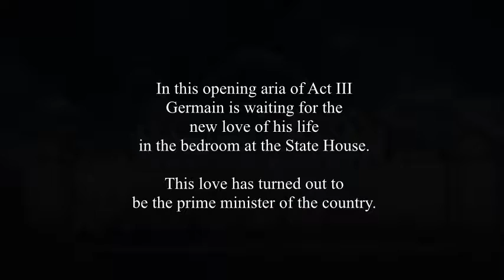No Ardent Kiss (Aria for Lyric Baritone) LIVE with singer and piano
GERMAIN
An Opera in Four Acts
Music and Libretto by James Nathaniel Holland

ACT III (ARIA)
"No Ardent Kiss"  (Germain)
Recorded Live!  New York, New York, USA

OPERA SYNOPSIS:
Timbaksha, a mythical country, somewhere lost in time and space; two factions, the minority “have” and the majority “have-not’s,” are in constant violent conflict to rule the country.

Germain, a young man with mysterious origins, and for neither side,
by fate meets the the prime minister and hopes for personal love.

But this is not to be a happy ending. The leader of the have-not’s
takes this perfect opportunity to assassinate the PM.

When the attempt fails, the blame falls on Germain and
leads him to his imprisonment and eventual death.

CAST:

GERMAIN, A Dreamer (Lyric Baritone Richard Lippold)
CHERYL, A tavern owner and girlfriend to Talleyrand (Soprano Colleen McGrath)
TALLEYRAND, Minister of District Thirteen, Secret leader of the Dissidents (Bass Ethan Herschenfeld)
ALEXANDER,  The newly elected Prime Minister of Timbaksha (Tenor Marco Rossi)
TAMINA, Alexander’s wife (Soprano Debra West)
NADINE, Minister of District Five (Kirsten Sollek)
URCHIN, A Young Teen
WALLACE and OFFICER, Minister of District Nine (Baritone, Dennis Jessie)

(CHORUS:  DISSIDENT, GUESTS, SERVANTS, CROWD, OFFICERS)

Singers Permissions on file.